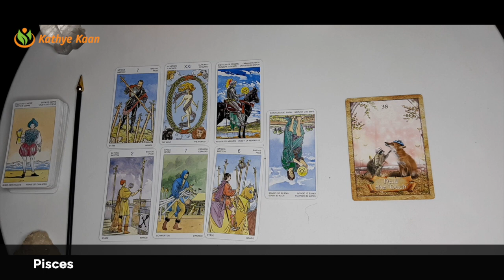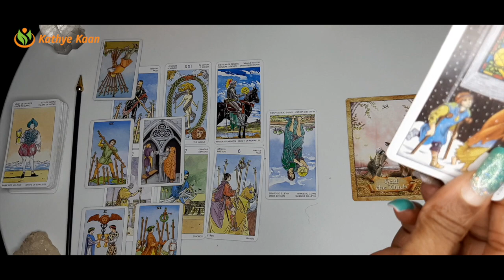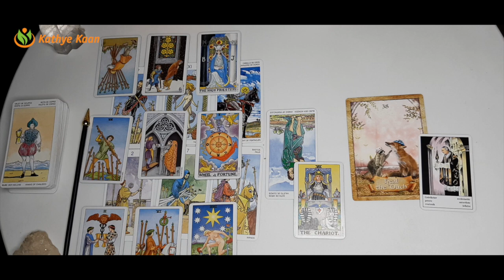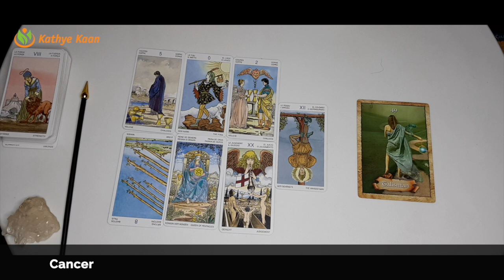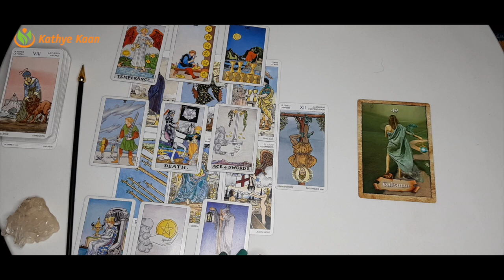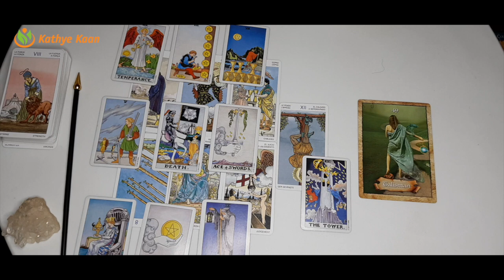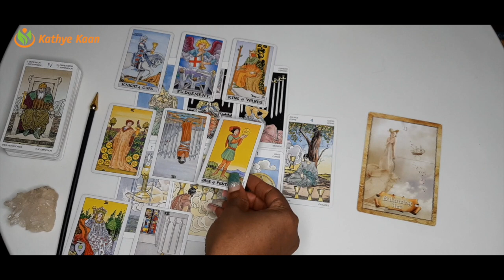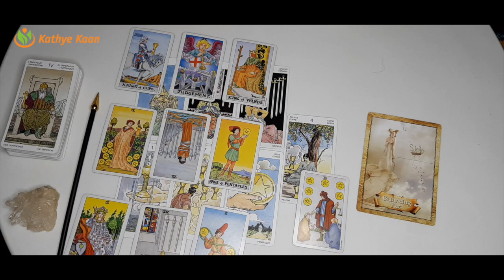Pisces ~ Cancer ~ Scorpio WEEKLY READING FEBRUARY 01-07 | Psychic Tarot Horoscope Reading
Card of the week is 'The Hanged Man'.

00:00  |  Intro
00:18  |  PISCES
14:56  |  CANCER
27:16  |  SCORPIO

Kathye